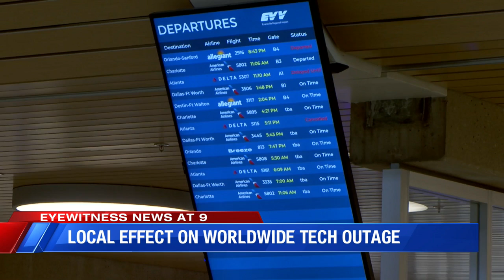"It's been a nightmare:" Friday tech outage affects life in Evansville and beyond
EVANSVILLE, Ind. (WEHT) -- The giant tech outage Friday morning was felt here in the Tri-State. The cybersecurity firm CrowdStrike says an update affected customers using Microsoft Windows.

Some computer systems went down across the country, and it caused some frustration at Evansville Regional Airport and beyond.

People in Evansville are feeling the outages, especially at Mesker Park Zoo.

The zoo's payment and processing systems were down for a couple hours. Guests could only bring cash to get inside. The staff believes it's because of the worldwide outage.

"We were prepared as possible and put out a post reminding guests to bring cash when possible," says Stephanie Sanderson, who works for the zoo. "Everybody did a great job and was cooperative and we got people in."

The outages delayed a handful of flights at Evansville Regional Airport, including Delta flight 5307 to Atlanta. The plane was supposed to leave at 11:10 a.m., but it was pushed back to 4:15 p.m.

"We'll see what happens, and, if Delta decides they're going to cancel out, then we'll be here all night, and I'll call somebody and say, 'Come get me. We'll figure something out tomorrow,'" says  a man who only wanted to be identified as Rob. He was in Evansville for work and was scheduled to take the 11:10 flight to Atlanta.

Meanwhile, inside the Portland, Oregon International Airport, Aaron Brosmer is try to get back home to Evansville following a conference. Safety for everyone involved is his biggest concern.

His flight back home got cancelled.

"Very, very long lines. Nobody really knowing what's going on," Brosmer says. "Obvious, obvious frustration for obvious reasons, but airline staff at the time weren't really getting a lot of guidance, didn't really know what was going on , and really just long lines forming. It's been a nightmare. It really has been."

Frustration and confusion fills the airport.

"I just really want to know what's going on. I think that's just a general frustration with a lot of people right now is we don't know what's going on."